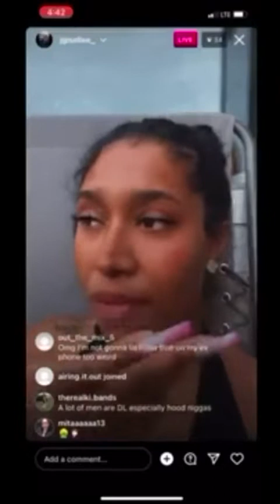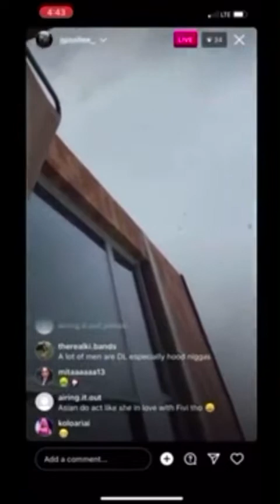FIVIO FOREIGN’ S BABY MAMA EXPOSES HIM Pt.1SAYS HE’S 🌈 AND A DEADBEAT 🤔 What do you think?